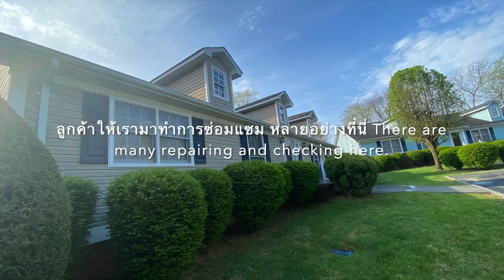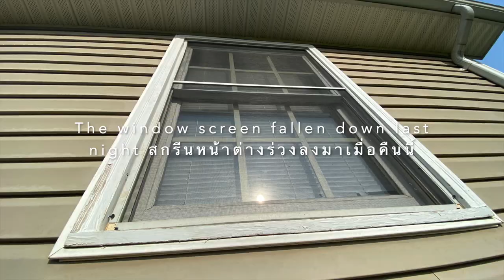งานรับจ้างของสองตายายในชนบท ปะรูในโรงรถ&ผลจากพายุลมฝน ต้องซ่อมแซม 5Apr23 ประตู หน้างต่างหลุด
งานของเราสองตายาย รับจ้างทั่วไป วันนี้ซ๋อมรูในโรงรถ ติดประตู StromDoor สกรีนหน้าต่างหลุด เพราะเมื่อวันก่อนมีพายุเข้า สำรวจตรวจตรารอบๆอพาร์ตเม้นให้ลูกค้า